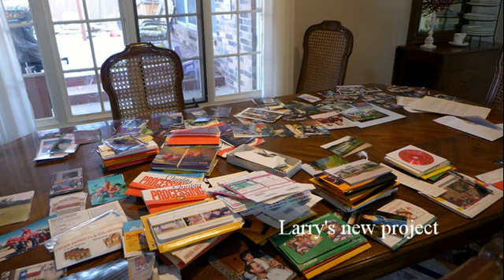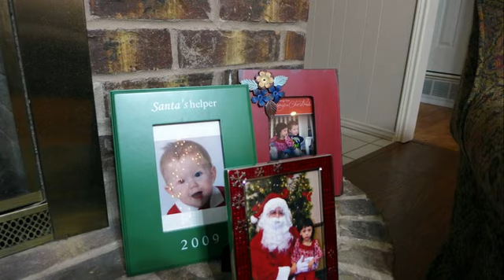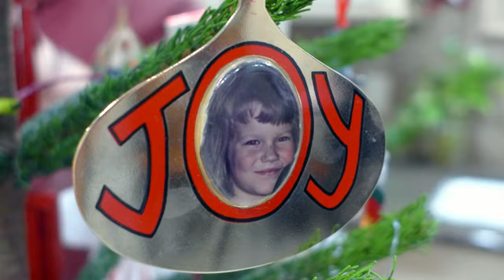Christmas Decorations 2014